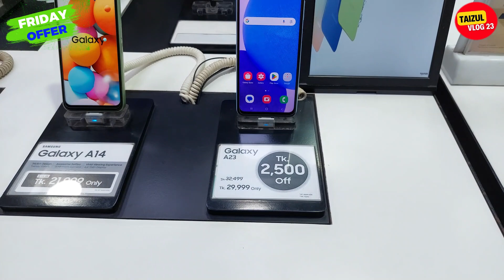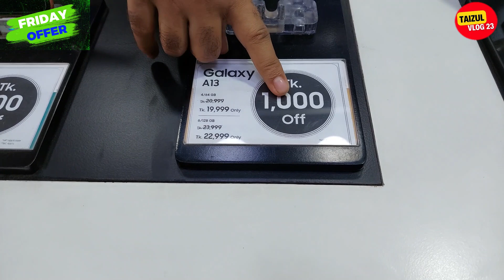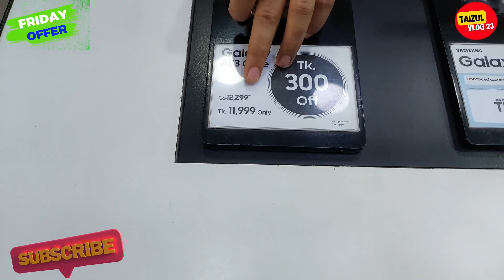Friday Offer 🥰💥🤩|| Samsung Galaxy Showroom || Official Showroom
SAMSUNG OFFICIAL SHOWROOM
ORPA TELECOM
Bikrumpur Plaza market 2nd floor shop-3

আসসালামু আলাইকুম সবাই কেমন আছেন,আশা করি সবাই ভাল আছেন,আজকে এই ভিডিওতে আমি আপনাদেরকে  SAMSUNG মোবাইল ফোন প্রাইস এর সম্পর্কে কিছু ধারনা দেওয়ার চেষ্টা করছি,আশা করি ভিডিওটি আপনাদের অনেক ভালো লেগেছে,যদি ভালো লাগে, আমাদের এই চ্যানেলটিকে সাবস্ক্রাইব করবেন,সকলে ভালো থাকুন সুস্থ থাকুন, ধন্যবাদ সবাইকে

যারা আমাদের শোরুমে আসতে পারবেন না তারা এই নাম্বারে 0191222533 ফোন করে অর্ডার কনফার্ম করলে আমরা কুরিয়ারের মাধ্যমে স্মার্টফোনটি পাঠিয়ে দিব কোন অগ্রিম পেমেন্ট করতে হবে না Smartphone ফোনটি হাতে পাওয়ার
পর ডেলিভারি ম্যান এর কাছে পেমেন্ট করে দিতে হবে

SAMSUNG OFFICIAL SHOWROOM
যারা আমাদের ইউটিউব চ্যানেল থেকে আসবেন তাদের জন্য থাকবে ডিসকাউন্ট এবং আকর্ষণীয় গিফট
Samsung Galaxy S21fe 5G
Samsung Galaxy Tav A 8.0